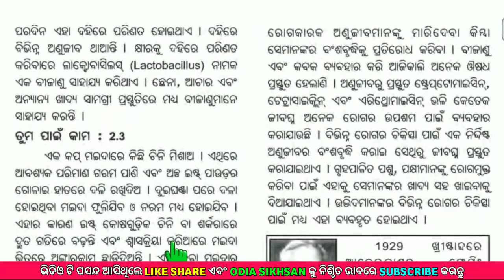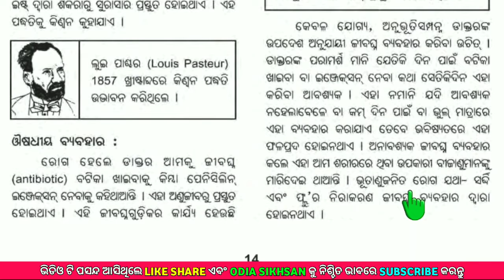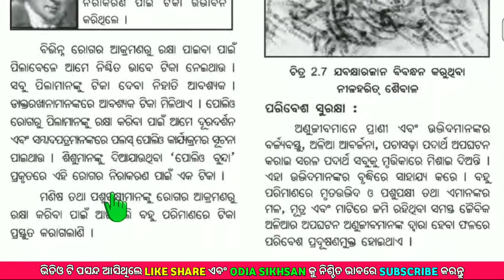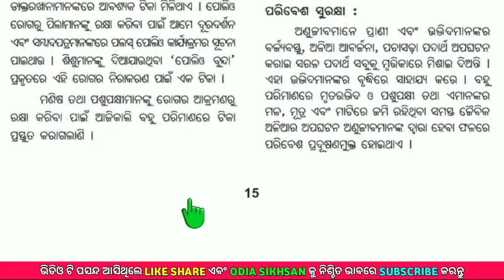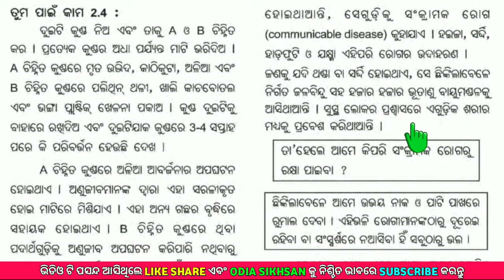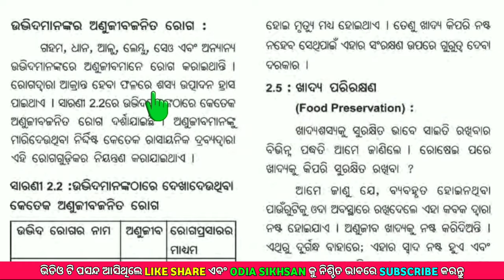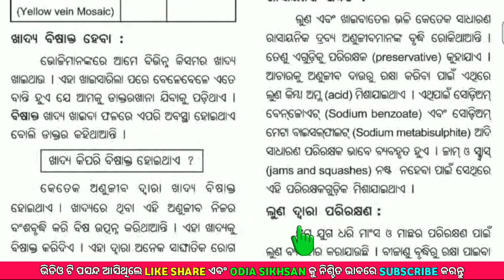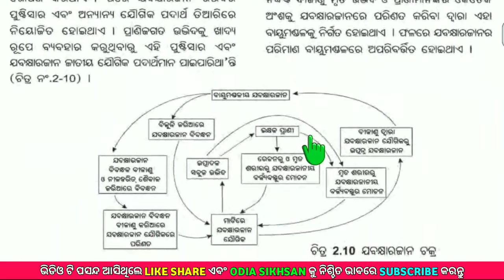Class 8 science chapter 2 odia medium | Anujiba upakari o apakari | Microorganisms : Friend and Foe